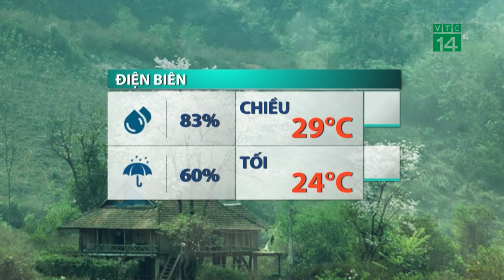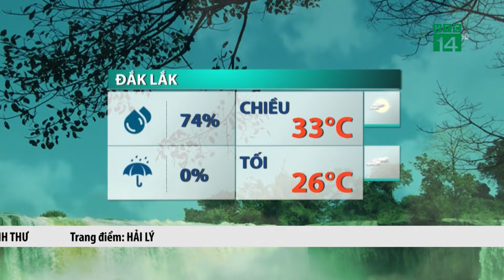Thời tiết trưa, chiều 05/05/2021: Miền Bắc mưa dông, thời tiết mát mẻ| VTC14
VTC14 |Hôm nay thời tiết Bắc bộ đã có sự chuyển biến nhiều, không còn cái nắng oi bức như 2 ngày trước mà thay vào đó là những cơn mưa rào rải rác, nhiệt độ theo đó cũng giảm xuống 3-4 độ so với 24h trước.
Chiều và tối nay các hình thái gây mưa cho Bắc Bộ và cả Bắc Trung Bộ là rãnh áp thấp bị nén kết hợp với hội tụ gió lên đến mực 5000m tiếp tục hoạt động nên những cơn mưa vẫn tiếp diễn, có nơi mưa vừa, mưa to và dông, cục bộ có mưa rất to với lượng mưa phổ biến 30-60mm/12h, có nơi trên 80mm/12h. Trong mưa dông có khả năng xảy ra lốc, sét, mưa đá và gió giật mạnh. Nguy cơ xảy ra lũ quét, sạt lở đất và ngập úng cục bộ tại các tỉnh miền núi, người dân cần chú ý đề phòng.